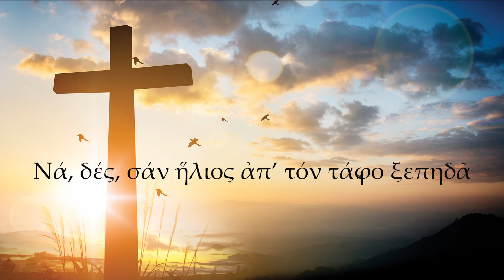-Φῶς στά χαλάσματα-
Καλπάζει σ’ ἅρμα συμφορῶν ἡ ἁμαρτία,
ξανά Φαέθοντας τρελλός τή γῆ διαβαίνει.
Τό φόβο σκόρπισε, τό μίσος, τήν κακία,
μές στό σκοτάδι ἡ ψυχή ἀργοπεθαίνει.

Ὄρθωσε εἴδωλο τό «ἐγώ» κι ἔχει ρημάξει
τόν κόσμο ἐτοῦτο καί στά ἐρείπια ἔχει θάψει
κάθε ἐλπίδα γιά ζωή καί λυτρωμό,
τό Φῶς τό σφράγισε σέ βράχο λαξευτό.

Μά εἶν’ ἀθάνατος ἐτοῦτος ὁ νεκρός!
Τριημερεύει καί γεμίζει ἡ πλάση φῶς!
Νά, δές, σάν ἥλιος ἀπ’ τόν τάφο ξεπηδᾶ,
ἐλπίδας φῶς μές στά χαλάσματα σκορπᾶ!

Μά ξάφνου τ’ ἄλογα πετρώνουν στήν πορεία,
ὁ φωτοσβέστης γέρνει στ’ ἅρμα νεκρωμένος,
σπαρακτική ἠχεῖ τοῦ Ἅδη ἡ θρηνωδία,
σάν τοῦ Ἀδάμ βαστᾶ τό χέρι ὁ Ἀναστημένος!

Λάμψαν τά σύμπαντα, στόν κόσμο γεννηθήκαν,
τῆς πίστης θρέμματα, υἱοί φωτός κληθήκαν,
φῶς στά χαλάσματα καί ἐλπίδα νά σκορποῦν
πυρφόροι κήρυκες παντοῦ νά διαλαλοῦν:

Πώς εἶν’ ἀθάνατος ἐτοῦτος ὁ νεκρός!

Ναι! εἶν’ ἀθάνατος ἐτοῦτος ὁ νεκρός!